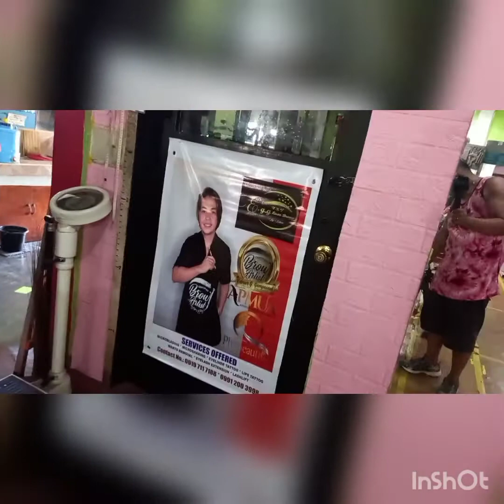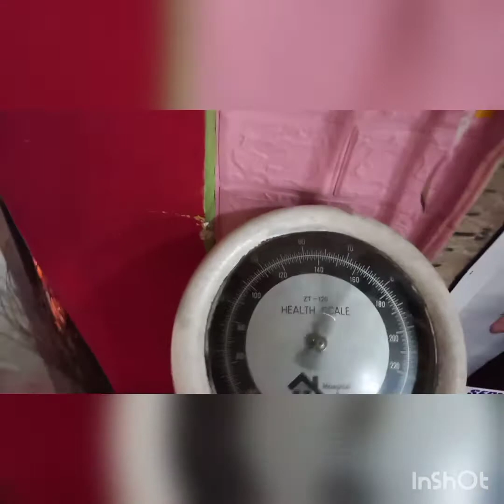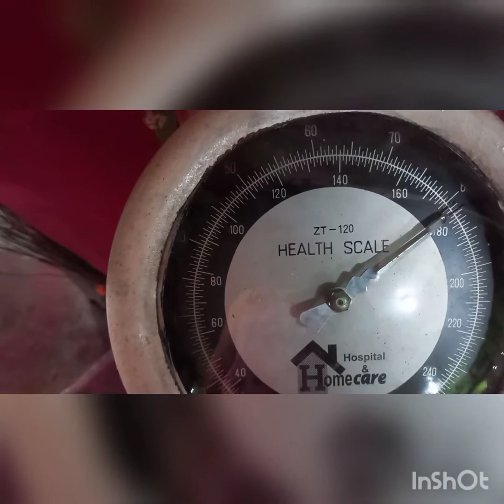part 2 guys pagod nah yan.